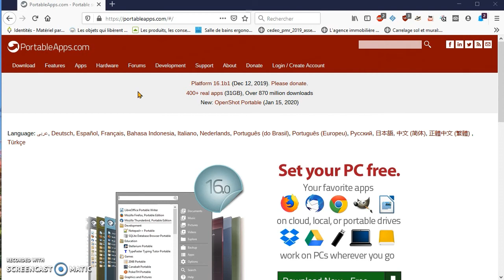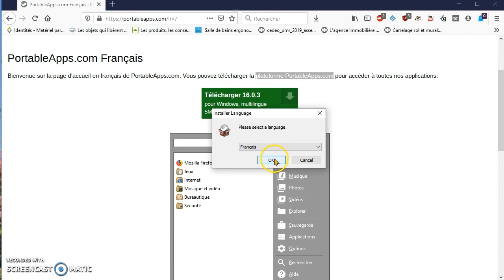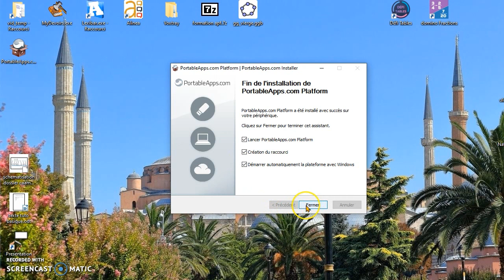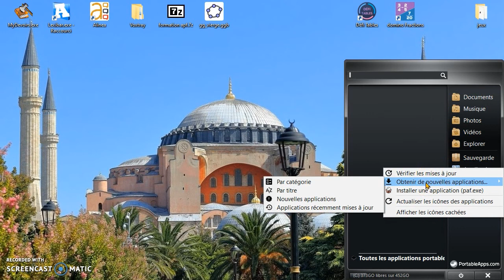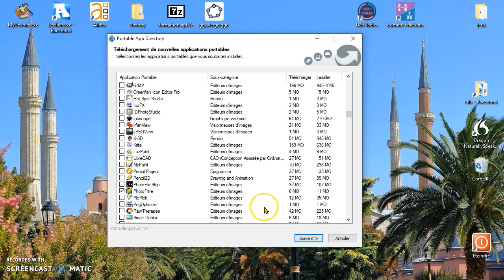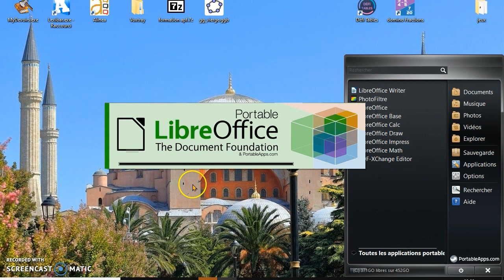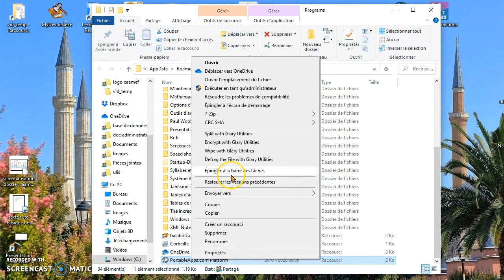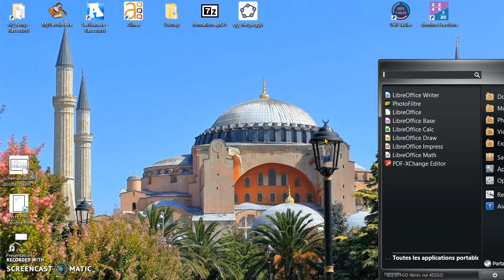Tutoriel portableapps.com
Dans cette video je vous explique le  fonctionnement des logiciels portable et je vous montre comment il est simple de télécharger puis d'installer la plateforme portableapps. Enfin, et depuis la plateforme j'installe 3 applications afin d'aller au bout de la présentation.